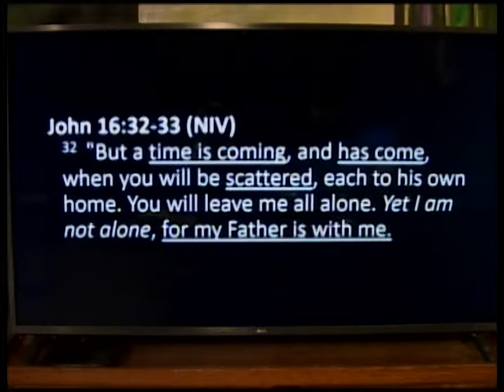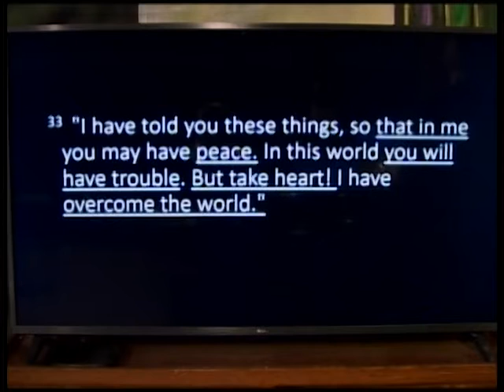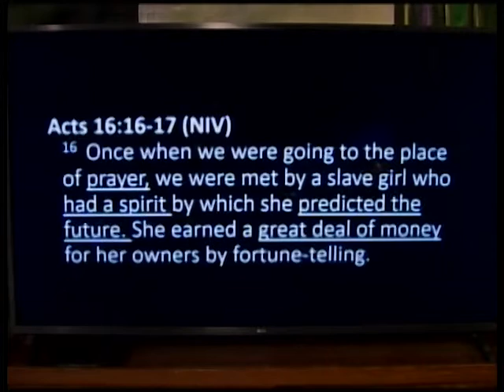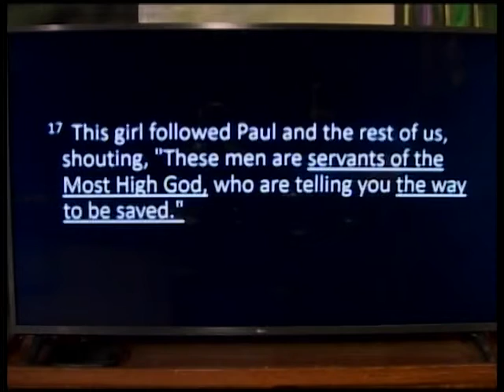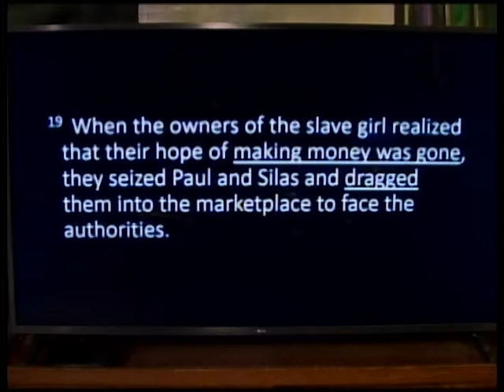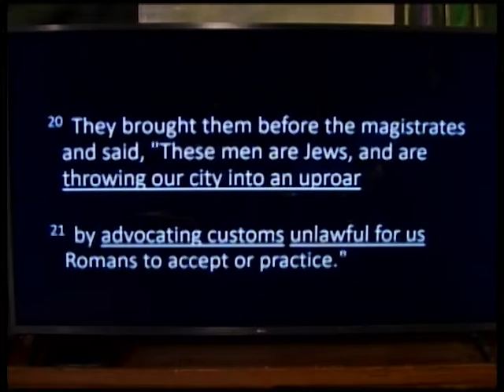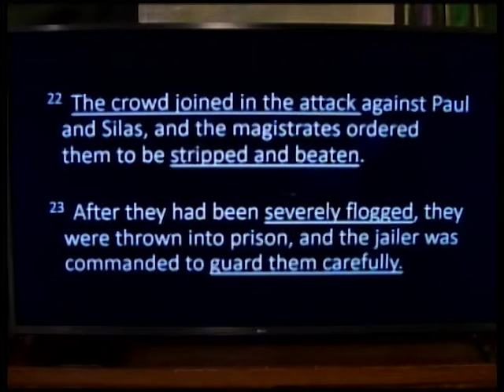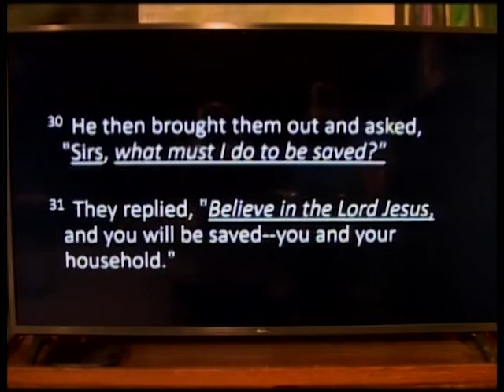Dubuque Community Church with Pastor Dennis Schmitt - 1/24/2021